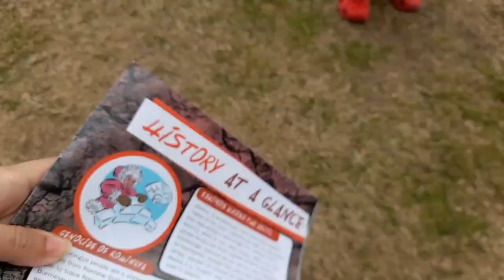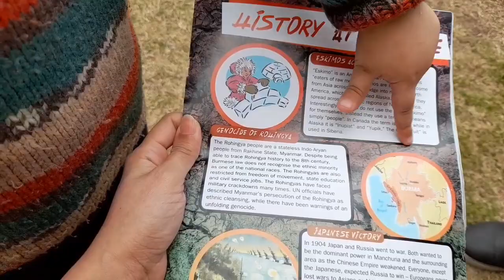special Sunday ll food vlog ll grocery time ll Sunday routine